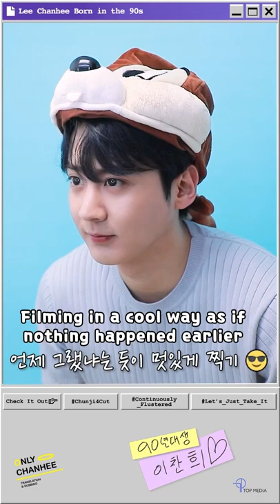[LeeChanheeBornInThe90s♡] When A Man Takes 4Cut Photo Alone (feat. TEENTOP Chunji)